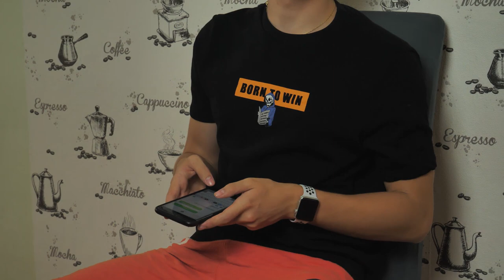TY MÁŠ TETOVANIE?? | QnA NEXT LEVEL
Kamera: Miško
Scénar: Tomko
Hudba: Miško, Tomko
Strih: Tomko